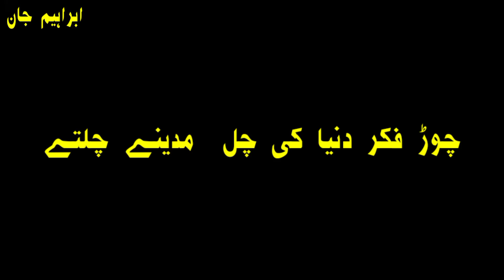😍چوڑ فکر دنیا کی چل مدینے چلتے ہے😍 بہت خوبصورت اواز میں😍 نعت شریف😍